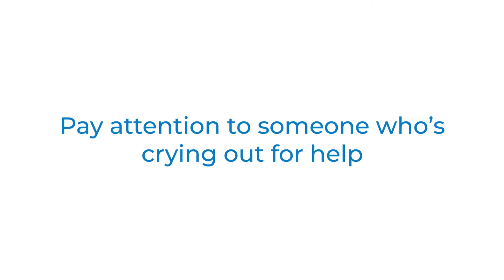Signs that tell Depression is creeping into you!!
Depressed people experience a wide range of symptoms and some of which are easy to recognize. Kindly aware of the symptoms of depression and help those who are in desperate need of help and attention.

0:00:02 - Symptoms of Depression

0:00:06 - Inability to take criticism

0:00:11 - Refusing to take part in social interactions

0:00:16 - Spending more time doing nothing

0:00:21 - Not feeling like working

0:00:26 - Prefer to sit alone and cry often